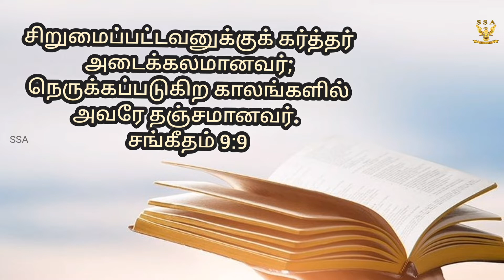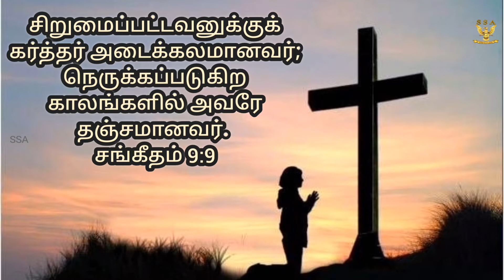சிறுமைப்பட்டவனுக்குக் கர்த்தர் அடைக்கலமானவர்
ESTHER ROBINSON